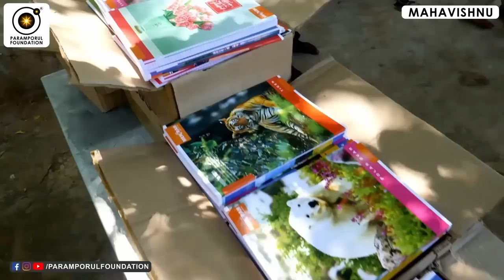இதை எப்போது கற்றுக்கொள்ள போகிறீர்கள்? | When Are We Going To Learn This?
For daily Annadhanam & Other Charity Activity Contributions:

NAME : PARAMPORUL FOUNDATION
AC NO : 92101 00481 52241
IFSC: UTIB0000210
SAVINGS TRUST AC
AXIS BANK